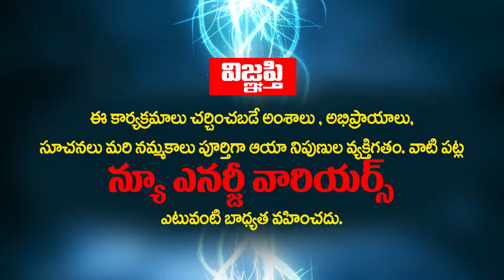వంశీ కిరణ్ గారి శివరాత్రి సందేశం